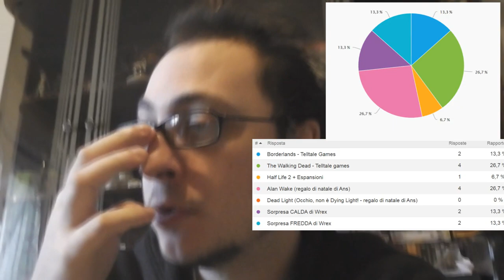Estrazione del prossimo gioco serie - VLOG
Cosa Uscirà?

●Mi hai già seguito sul primo canale e vuoi invitarmi come ospite ad un evento\fiera del fumetto? Basta inviarmi un messaggio privato sulla pagina di Facebook.